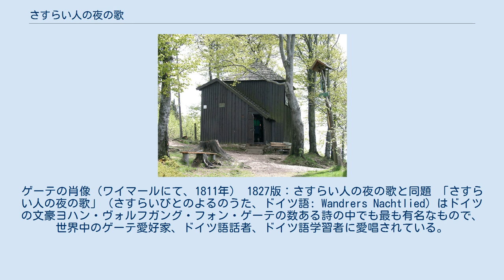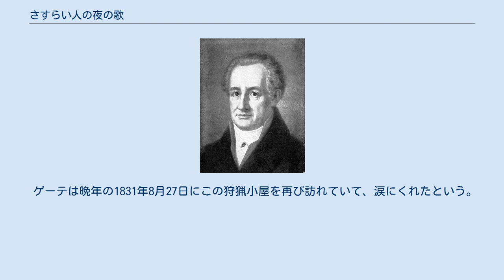さすらい人の夜の歌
ゲーテの肖像（ワイマールにて、1811年） 1827版：さすらい人の夜の歌と同題 「さすらい人の夜の歌」（さすらいびとのよるのうた、ドイツ語: Wandrers Nachtlied）はドイツの文豪ヨハン・ヴォルフガング・フォン・ゲーテの数ある詩の中でも最も有名なもので、世界中のゲーテ愛好家、ドイツ語話者、ドイツ語学習者に愛唱されている。
 シューベルト：歌「さすらい人の夜の歌1」作品4、第3番（原稿、1815年） 「さすらい人の夜の歌」には2首あり、ひとつ目は恋人への熱情を直接歌い、二つ目は自然を歌いつつも最後に恋人への思いの中で憩う詩である。
 この詩の原稿は1776年2月12日に書かれたとゲーテはシャルロッテ・フォン・シュタインへの手紙に書いている。
 フランツ・シューベルトが付けた曲（D 224、1815年）などがある。
 ゲーテがこの詩を書いた狩猟小屋 狩猟小屋にはドイツ語原詩と各国語訳（これは英訳）が置いてある。
 この詩はドイツ語の詩の中でも完璧な詩であるとされている。
1780年9月6日の夕方に、イルメナウにある狩猟小屋で書いたもの、とやはりシャルロッテ・フォン・シュタインへの手紙で書いていて、彼はそこで一夜を過ごしたという。
 この詩の「du」（君、親しい人への呼びかけ）については、美しい自然を歌ったあとに恋人へ呼びかける解釈する人もいるし、また自分自身へ呼びかけているのだという人もいる。
 やはりフランツ・シューベルトが付けた曲（D 768、1823年）などがある。
 ゲーテは晩年の1831年8月27日にこの狩猟小屋を再び訪れていて、涙にくれたという。
それは彼が亡くなる6か月前であった。